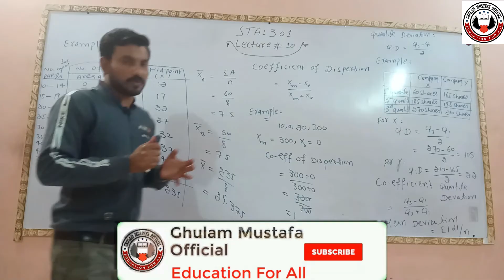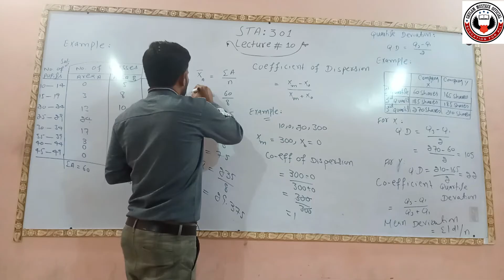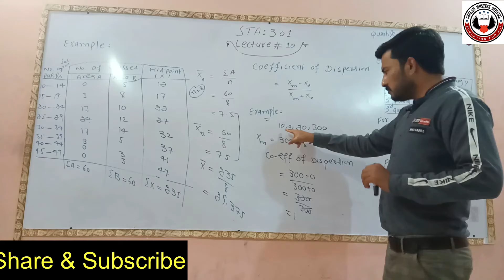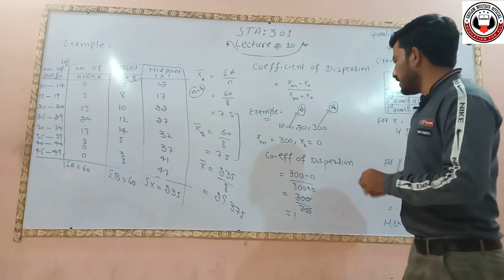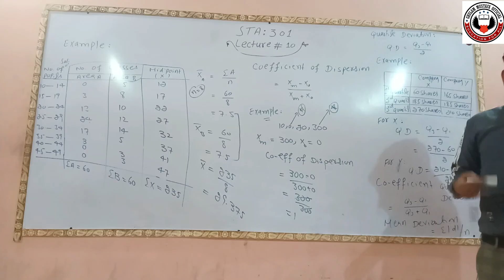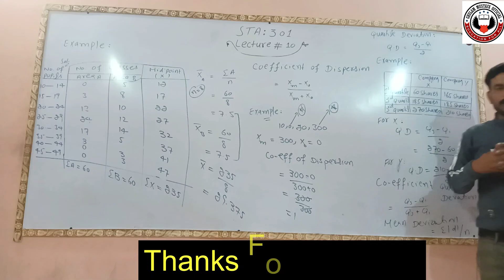STA301 Lecture 10 Short Lecture/Vu short lecture/Statistics and Probability in Urdu/hindi Lecture 10